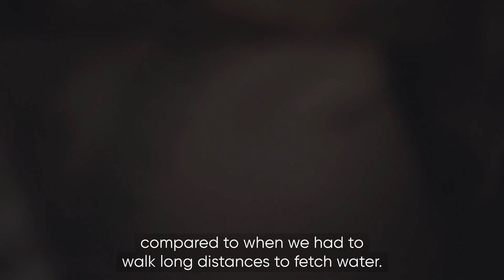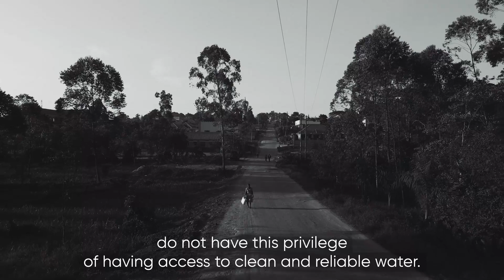Beneath the Surface - Katosi water treatment plant in Uganda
Facing a water shortage of 60 million liters, Uganda’s National Water and Sewage Corporation, with the help of the European Investment Bank, built the technologically advanced Katosi water treatment plant to meet and exceed the region’s water requirements. This film depicts the positive impact this has on the surrounding population, with a special focus on Uganda’s female population, whose responsibility it has traditionally been to fetch and carry water supplies.